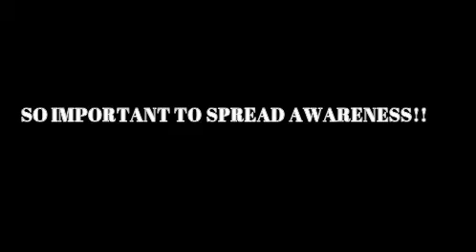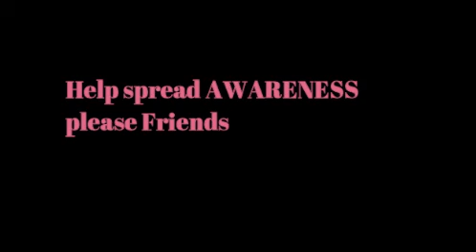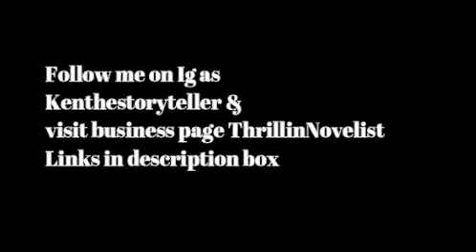Kenthestoryteller | Story Time | True Crime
References: Charley Project & Missouri Missing on FB

Intro & ending music by Mysticwave